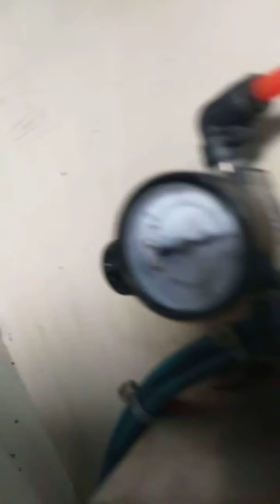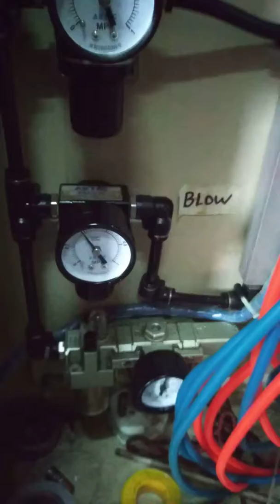Contrainer machine set